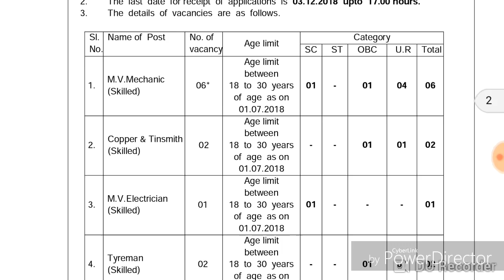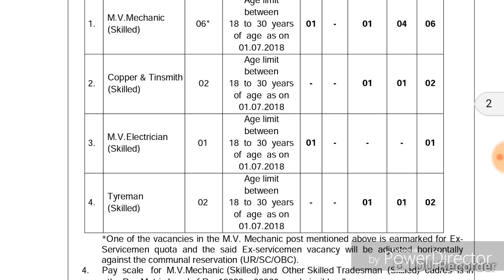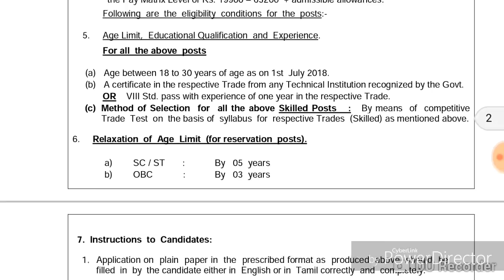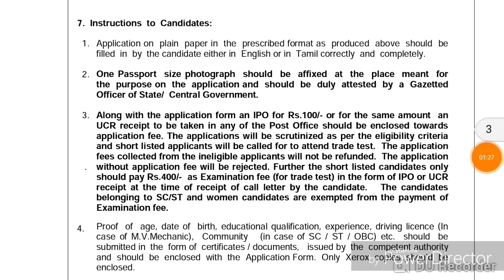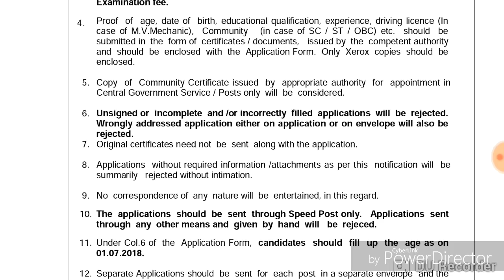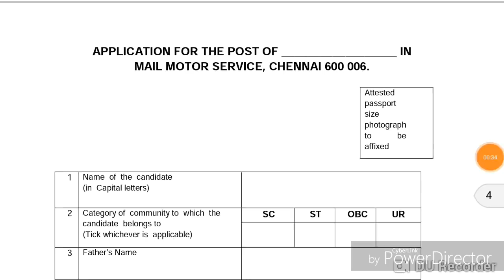இந்திய அஞ்சல் துறை/ India post 8th pass Recruitment OFFICIAL NOTIFICATION 2018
TN FOREST gaurd/with LICENCE BOOK
offer link/

Books for Forester and FOREST GAURD

Books for TN Forester
Paper 1 and paper 2( model questions and mcqs)

BEST TNPSC MATHS BOOK
Buy link@
offer price

Arihant general knowledge (must for TNPSC aspirants)